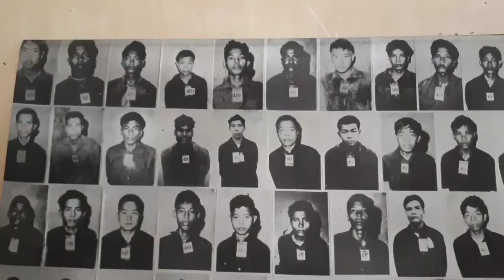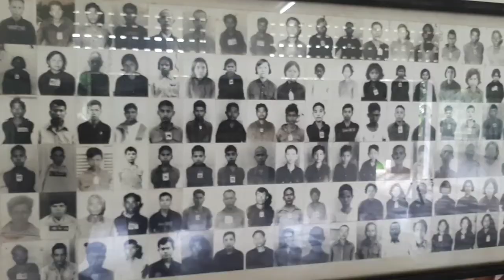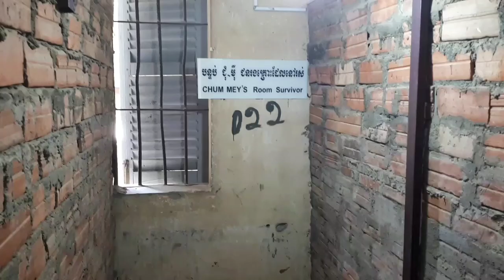PHNOM PENH CAMBOJA: DICAS, CURIOSIDADES E O HORROR DO GENOCÍDIO CAMBOJANO! T1 EP. 63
Nesta viagem chegamos à capital do Camboja, Phnom Penh, e falamos sobre o visto de entrada para brasileiros no país, além de compartilhar algumas curiosidades sobre a cultura local. Também mostramos um pouco da chocante história da ditadura do Khmer Rouge, numa triste visita ao Tuol Sleng, Museu do Genocídeo, onde ocorreu o genocídio cambojano.

Nossa viagem é uma aventura de mochilão de volta ao mundo mostrando que é possível fazer turismo de forma econômica.
Então seja bem vindo a colocar as Pernas pelo Mundo com a gente!